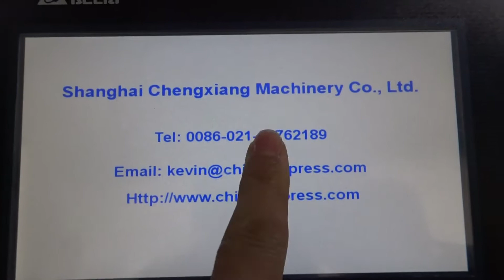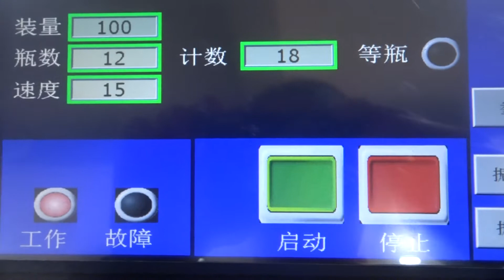Desktop Electronic Counter, Tablet Counter, Tablet Counting Machine, Desktop Tablet counter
Desktop Electronic Counter, Tablet Counter, Tablet Counting Machine, Capsule Counter, Capsule Counting Machine, Desktop tablet counter.
Skype: shtabletpress
WeChat:chinapillpress
Address: Room105, Building 3, No. 345, Rongmei Road, Songjiang District, Shanghai, China.